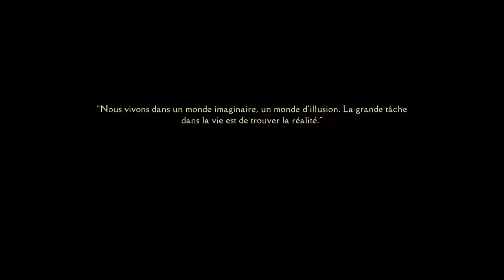Illusion : A Tale of the Mind - Les premières minutes (Prologue)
Vidéo de gameplay de Illusion : A Tale of the Mind sur Xbox One, premières minutes (intégralité du prologue). Le jeu de Ravenscourt et Frima Studio est aussi disponible sur PS4, Xbox One et PC (Steam).